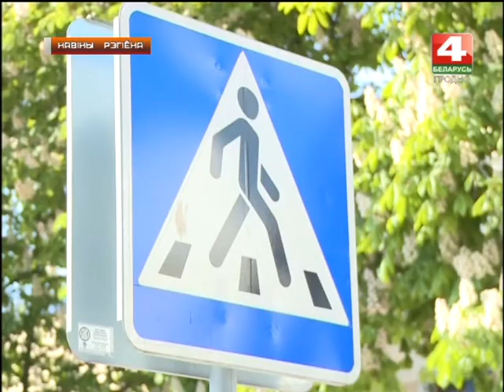Новости Гродно. Работы по нанесению дорожной разметки. 11.05.2018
ТРК Гродно. Новости Гродно и Гродненского региона на канале Беларусь 4 Гродно. Каля 40 тысяч квадратных метраў дарожнай разметкі абнавілі ў Гродзенскай вобласці. Яшчэ 80 тысяч квадратных метраў ліній і піктаграм нанясуць да канца ліпеня. Большая частка з іх будзе выканана сучаснымі эмалямі і лакафарбавымі матэрыяламі, а на найбольш ажыўленыя вуліцы па традыцыі наносяць інавацыйныя саставы з пластыкам. Падрабязнасці ў відэаматэрыяле.